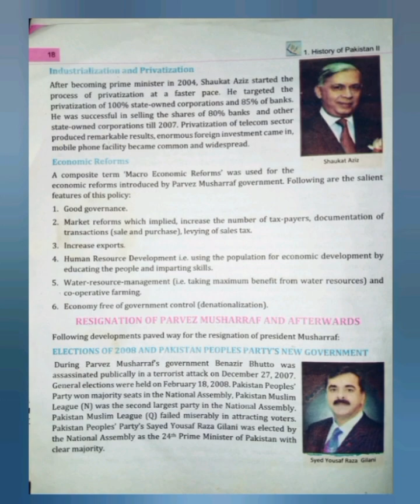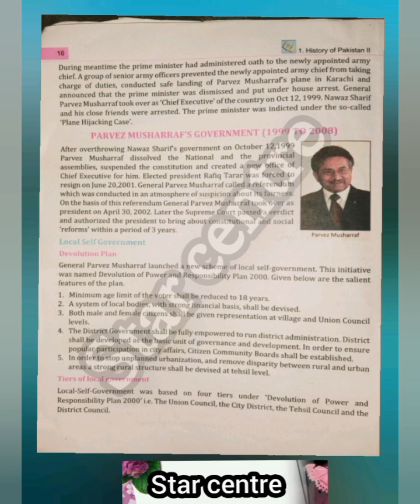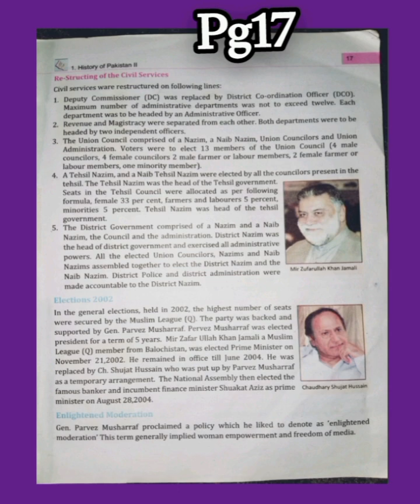10th Pakistan studies unit 1 pg16,17